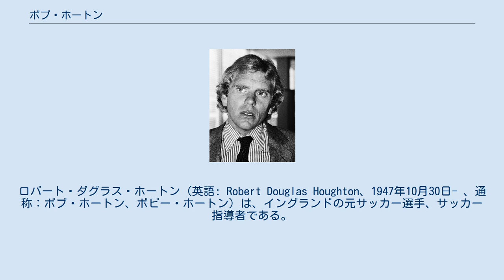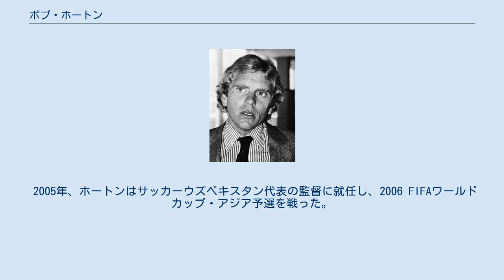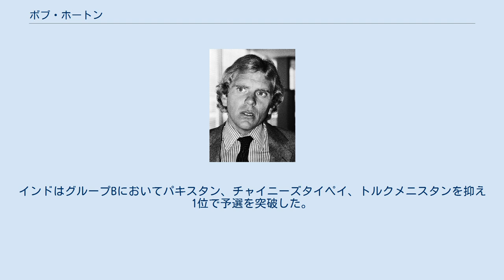ボブ・ホートン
メイドストーン・ユナイテッドの選手
ノース・ウェスト・イングランド
ロバート・ダグラス・ホートン (英語: Robert Douglas Houghton、1947年10月30日- 、通称：ボブ・ホートン、ボビー・ホートン) は、イングランドの元サッカー選手、サッカー指導者である。
ホートンはAFCアジアカップ2011においてサッカーインド代表の監督を務めていた。
監督としてのキャリアは40年以上、10の異なる国で指揮をとっている。
現役時代は背が高くフィジカルの強いFWとして知られていた。
 サッカー選手としては、ホートンは主にMFを務め、フラム (1966–69) 、ブライトン・アンド・ホーヴ・アルビオン (1969–70) などでプレーした後監督へと転身した。
ホートンは当時イングランドでは有数の若い監督であり、23歳でサザンフットボールリーグ所属のヘイスティングス・ユナイテッドと選手兼監督として契約した。
選手と兼任していた当時、彼は1963年から83年までFAのテクニカルディレクターを務めていたアレン・ウェイドの薫陶を受けた。
1970年代前半、ホートンはメイドストーン・ユナイテッドの監督も務め、イプスウィッチ・タウンFCではボビー・ロブソンのアシスタントコーチとして働いていた。
 1974年、ホートンはスウェーデン、マルメFFの監督に就任した。
ホートンはクラブを国内リーグ制覇に導き、さらに国際大会でも健闘した。
UEFAチャンピオンズカップ 1978-79決勝ではノッティンガム・フォレストに0-1で敗れたもののクラブを準優勝へと導いた。
当時の選手はマルメから60km以内の出身の選手のみで構成されていた。
2012年現在、スウェーデンのクラブチームがUEFAチャンピオンズリーグとその前身となるUEFA主催のクラブ国際大会で決勝へと勝ち進んだのはこれが最後となっている。
 ホートンはリーグ制覇とともにカップ戦であるスヴェンスカ・クッペンも複数回制覇し、1979年にはインターコンチネンタルカップへと参加した。
(ヨーロピアンカップ優勝のノッティンガム・フォレストは参加を辞退した) マルメはコパ・リベルタドーレス1979王者のパラグアイのオリンピア・アスンシオンと対戦したが、敗れて準優勝に終わった。
 ホートンの初期の頃のキャリアは彼の友人であるロイ・ホジソンと密接に関わっている。
彼らはメイドストーン、ストランラー、ブリストル・シティで共に仕事をした。
彼らはスウェーデンリーグのアルスヴェンスカンでも共に異なるチームで指揮を採ったことがある。
 ホートンは1974年にスウェーデンのマルメの監督へと就任し、2年後にホジソンがハルムスタッドの監督に就任した。
彼らはスウェーデンに新しいサッカーをもたらし、ゾーンディフェンスを国内で初めて導入した。
当時スウェーデンではスイーパーを使用したマンマークディフェンスが主流であり、3人もしくは5人でディフェンスをすることが普通であった。
二人はスウェーデンではイングランドのロイ、イングランドのボブとして知られていた。
 ゾーンディフェンスの他に、プレスを多用しオフサイドラインを高く設定する戦術も導入した。
彼らのチームはディフェンスの背後にロングボールを蹴りこむカウンターアタックを得意としていた。
ピッチを広く使い、最終ラインにリベロを、最前線に2人のセンターフォワードをおいて選手をバランスよく配置する代わりに、彼らはゾーンディフェンスでディフェンスの4人がオフサイドラインを高く設定し、ボールを奪ったら即座に最前線へとパスを送るスタイルで戦っていた。
 ギリシャのエスニコス・ピレウスで指揮をとった後、ホートンは1980年に故郷のイングランドへ帰還し、ブリストル・シティで監督を務めた。
アシュトン・ゲートではクラブの資金難から降格を余儀なくされ、ホートンはウィンブルドンFCに敗れた後監督を辞任した。
その後、ホートンは北米サッカーリーグに所属していたトロント・ブリザードで1982年から1984年まで指揮をとった。
その後、サウジアラビアに渡ってアル・イテハドの指揮をとり、スウェーデンのエルグリーテISやマルメFFで指揮をとった。
1993年にアル・イテハドで再度指揮をとった後、1994年4月にスイスのFCチューリッヒの監督に就任、1995年3...